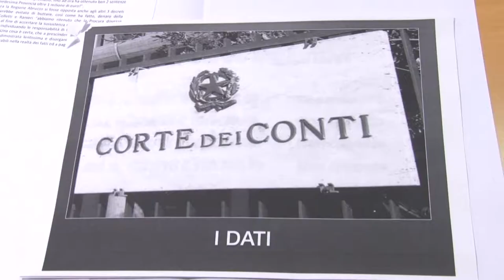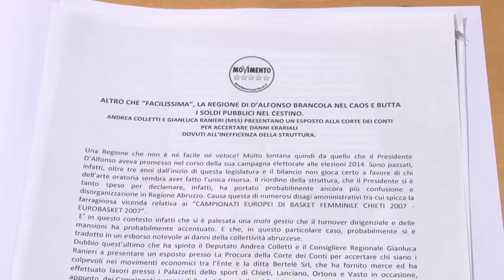M5S, esposto alla Corte dei Conti su Campionati Basket Donne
Il M5S con il parlamentare Andrea Colletti e il consigliere regionale Gianluca Ranieri, hanno presentato un esposto alla procura regionale della Corte dei Conti per condotte ritenute omissive e danno erariale per decreti ingiuntivi per 1,5 milioni di euro da parte di una impresa che aveva fornito merce per i Campionati di Europei di Basket Donne, disputati a Chieti nel 2007, e a cui la Regione non si è opposta